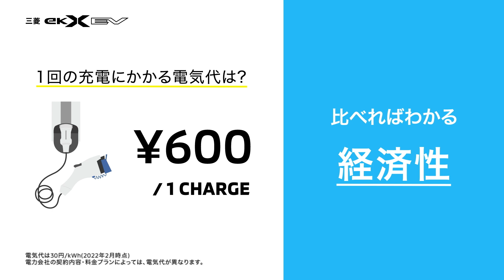eKクロス EV 「MEETS! おうち充電」篇 WEB限定ver.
自宅で手軽に充電することができる「おうち充電」、
車庫入れをサポートする「押すだけ駐車」など、
身近な軽EV「eKクロス EV」の多彩な機能を
劇団ひとりさんに体験いただきました！

Web限定動画では、体験談とともに解説付きの
スペシャルバージョンでお届けします！